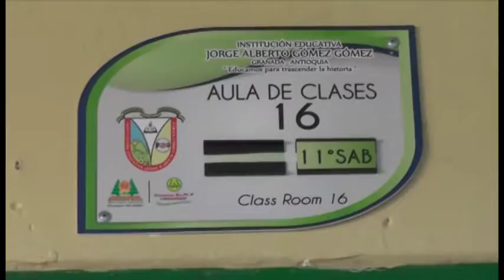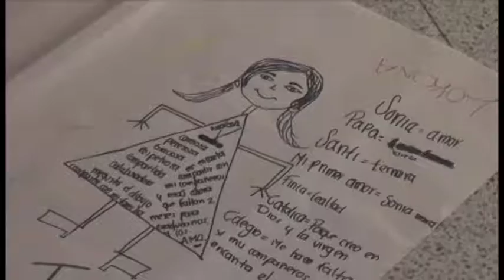Proyecto psicosocial trabaja con estudiantes de la jornada sabatino – dominical